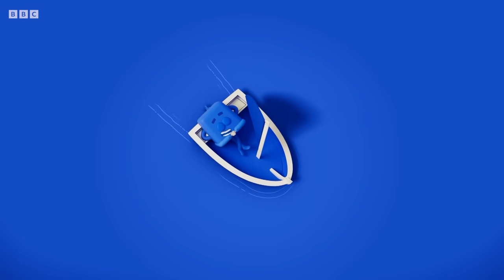Meet the Colour Squad! | Learn Colours